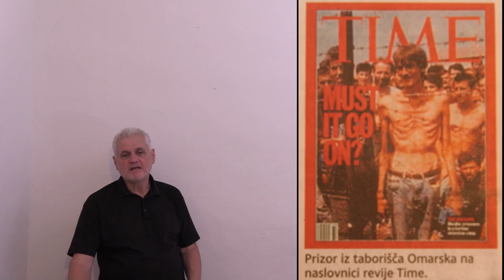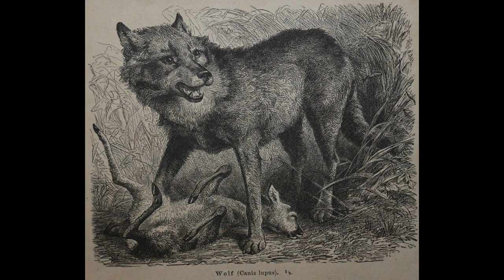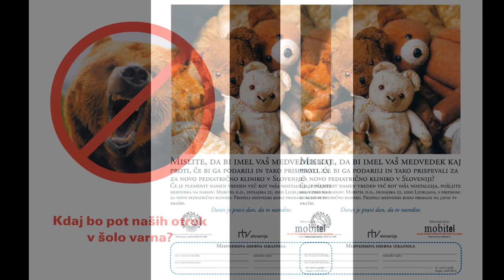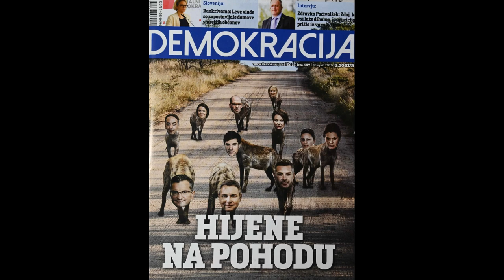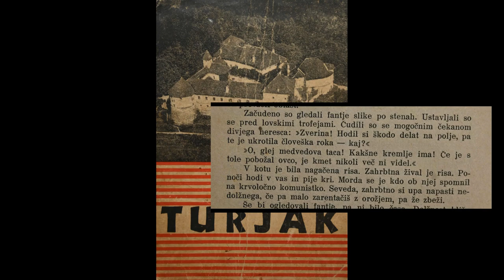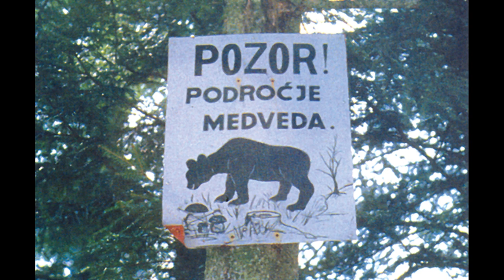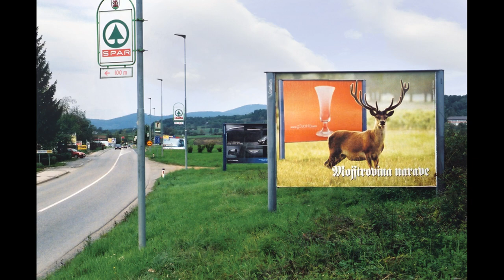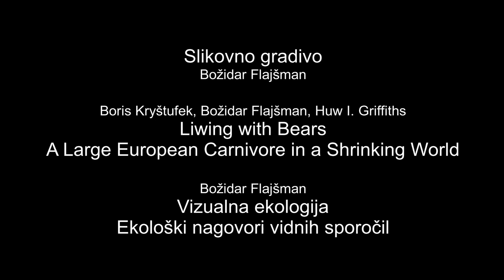0130 Božidar Flajšman: Živali v vizualni komunikaciji / Animals in Visual Communication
Božidar Flajšman: Živali v vizualni komunikaciji / Animals in Visual Communication
MISLITI ŽIVALI / THINKING ANIMALS,
MEDNARODNA KONFERENCA /  INTERNATIONAL CONFERENCE
16.- 19. OKTOBER 2023, LJUBLJANA SLOVENIJA
OCTOBER 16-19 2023, LJUBLJANA, SLOVENIJA
ZRC SAZU
Živali v vizualni komunikaciji
V sodobnem svetu vizualnih sporočil so besede v veliki meri nadomestile podobe (na fotografijah, oglasnih panojih, televiziji, v filmih ali na spletnih straneh), ki večinoma izražajo različne interese kapitala. Številčno neobvladljiva vizualna sporočila na različne načine poskušajo spreminjati naš pogled na svet – ali pa tudi ne. Zato je postal izziv naučiti se jih dekodirati – prepoznati, razumeti –, da bi si lahko ustvarili nepristransko mnenje. Cilj oglaševanja in propagande je z manipulacijo podob nadzorovati javno mnenje, čemur se niti znanost ne uspe izogniti. Vpliv znanstvenih podob in podob znanstvenih spoznanj je lahko še bolj škodljiv in jih je treba obravnavati enako kritično, zlasti zato, ker veljajo za objektivne, nesporne in referenčne. To velja tudi za vizualno komunikacijo s podobami živali. Avtor bo preučil različne pristope pri upodabljanju živali, zlasti velikih zveri – medveda, volka in risa v različnih medijih. Razpravljal bo o tem, kako ljudje dojemamo različne vrste živali (antropocentrično razlikovanje med koristnimi, nekoristnimi in škodljivimi živalmi) in kako so te zaznave privedle do izključnega negativnega dojemanja nekaterih živali. Paradoksno je lahko enaka žival hkrati in v istem družbeno-zgodovinskem kontekstu dojeta kot simbol dobrega in zla, kar je odvisno od različnih okoliščin in interesov ljudi. Avtor bo na primerih podob živali pokazal tudi, kako bi lahko podobe živali uporabili kot sredstvo, s katerim bi ljudi na zelo nazoren, prepričljiv in precej privlačen način ozavestili o vedenju do živali in narave.

Animals in Visual Communication
In the contemporary world of visual messages, we are constantly inundated with an abundance of images. Words have been largely replaced by images (in photographs, billboards, on television, in movies, or on websites), most of which convey various interests of capital. There is an unmanageable number of visual messages that, in various ways, try to influence our worldview – or not. Therefore, it has become a challenge to learn to decode them – to recognise, grasp, and understand them – in order to form an unbiased opinion. Advertising and propaganda aim to control public opinion through image manipulation. Science is not unaffected by this either. The impact of scientific images and images of scientific knowledge can often be even more damaging, and should be looked at just as closely, especially because they are considered objective, indisputable, and a valid reference. This is also true for visual communication through images of animals. The author will examine different approaches to depicting animals, especially large carnivores – the bear, wolf, and lynx – in various media. He will discuss how humans perceive different types of animal (the anthropocentric distinction between useful, useless, and harmful animals), and how these perceptions have led to the exclusively negative perception of certain animals. Furthermore, the same animal can be perceived as a symbol of good and evil at the same time, and in the same socio-historical context, depending on people’s different circumstances and interests. Using examples of animal images, this paper will also show how such images could instead be used as a means to make people aware of their behavior towards animals and nature in a very vivid, quite attractive, and convincing way.